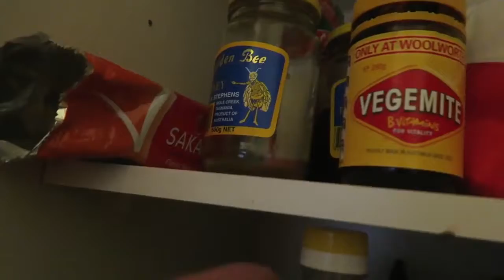MY WEDDING DRESS IS UNDER WATER?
The Rains are here Marge!!! and they are flooding most of the northern part of Tasmania ... Sydney has been hit hard as well so we dont know how long the storm will continue .

Filmed on 5th & 6th June 2016

Josh: XVendettta
Emma : XVemmix